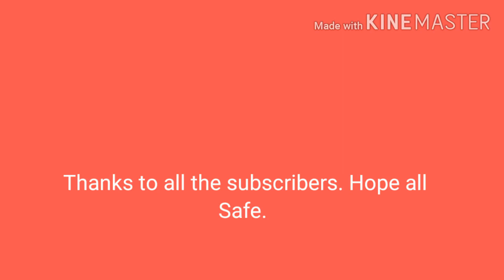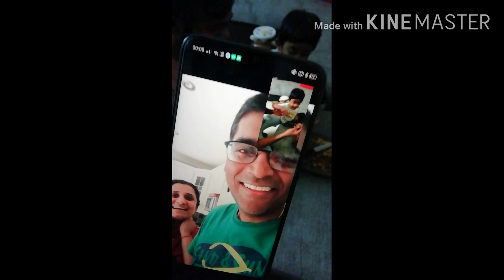Beautiful wish from Puchku, Happy waala birthday accha and loads of love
Compilation video of friends and accha ka bacha